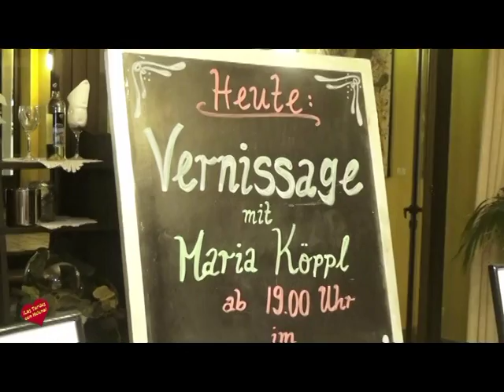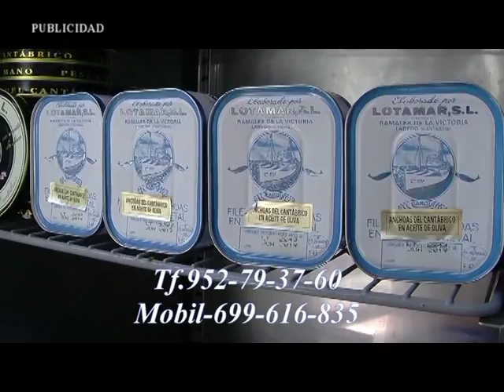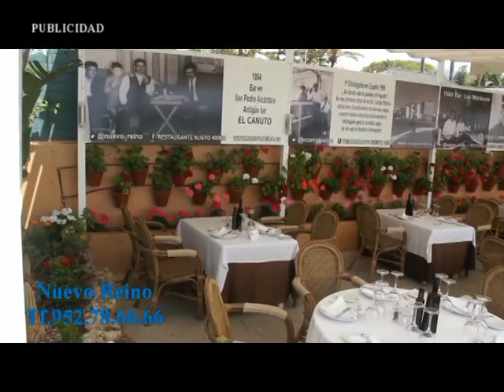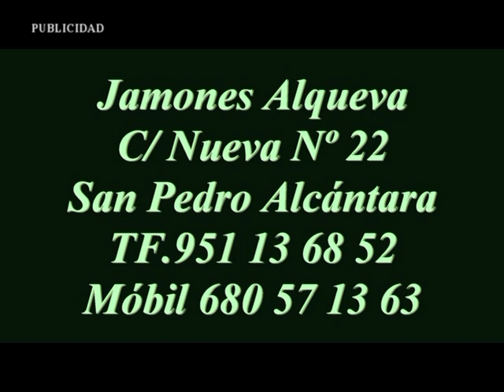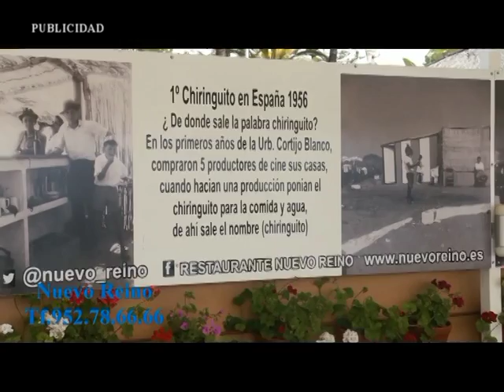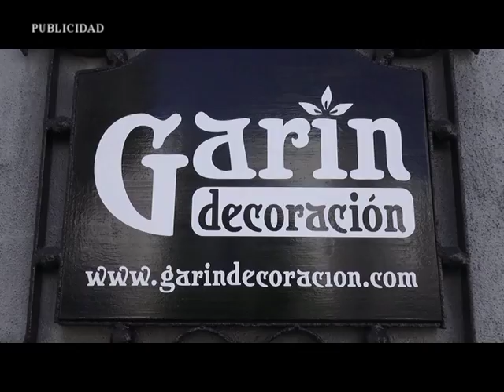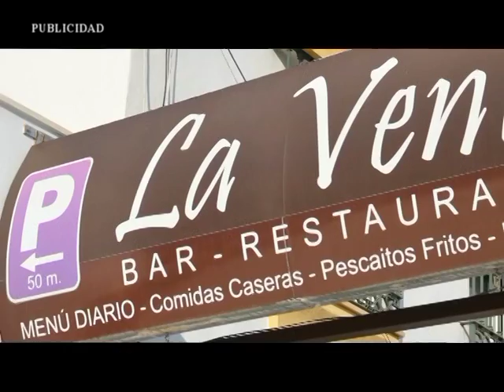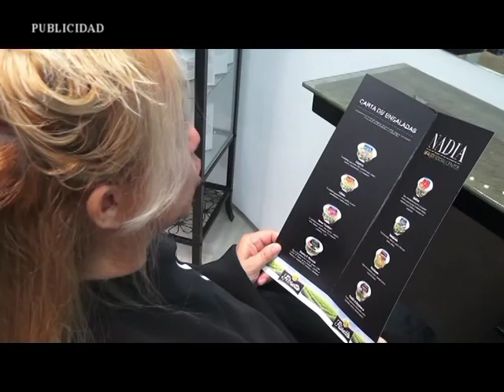Las Tardes con Helena Programa 18 de Noviembre de 2016